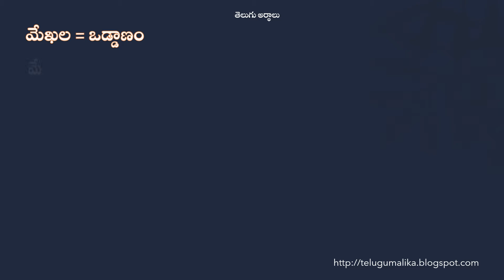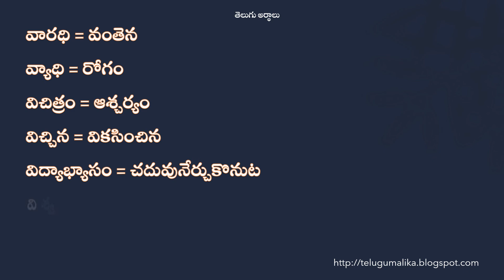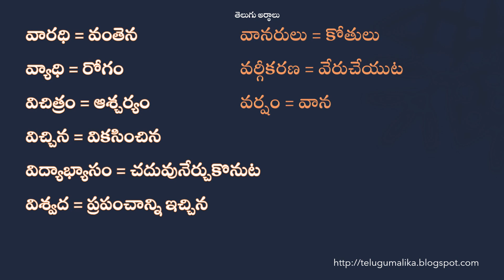తెలుగు నిఘంటువు / తెలుగు పదబంధం - తెలుగు పదాలకు అర్థాలు /Telugu Dictionary - Telugu Meanings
తెలుగు పదబంధం - తెలుగు పదాలకు అర్థాలు